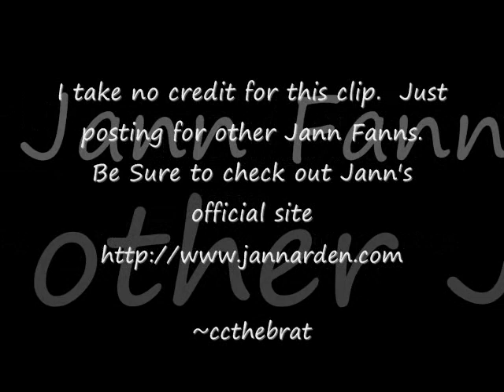Jann Arden Canada AM Free Part 1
This is Part 1 of 2 of Jann's appearance on Canada AM for her "Free" Tour.  I claim no rights to this clip.  I posted merely for enjoyment of other Jann Fanns.   Be sure to check out Jann's Official I'm on Twitter @ccthebrat